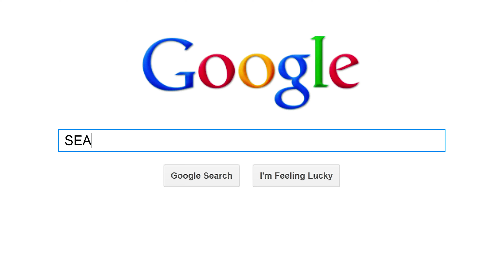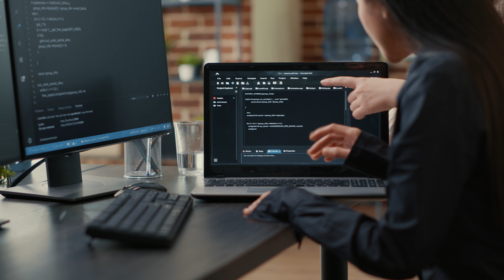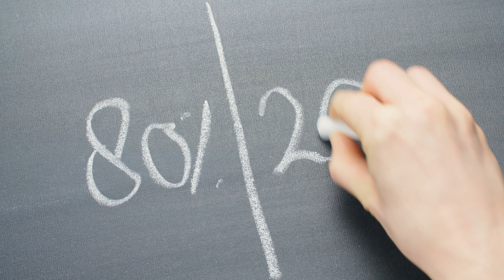12 Quick Tips I Wish I Knew Before I Started to Code | CYDEO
Start your IT career with CYDEO.

➔ Starting Salary is $100,000+
➔ Work anywhere around the world
➔ No College Degree Required

* You don't need a supercomputer to start coding.

I wish someone told me that when I was starting out.

Buying a powerful laptop will be a good decision once you start making a bank when you land a six-figure salary job. And just to be clear, a six-figure salary is $100 000 and up.

** Googling is the most critical skill.
No matter what, make sure to Google your problem.

*** A Math Nerd is not required.

It's late 2022, and most people still think you need to be good in Mathematics to get into coding.

Version Control is a must.

Version Control is probably the most important tool for a software developer. It saves, backs up your codebase, and also enables you to collaborate with other developers.

People judge you based on what you've done, not what you plan to do. Perfect is just another term for never.

Guys, if you are not in IT yet and want to give it a shot, make sure to sign up for one of the CYDEO programs below. We have a 30-day money-back guarantee, so if you don't like something, no problem, take your money back!